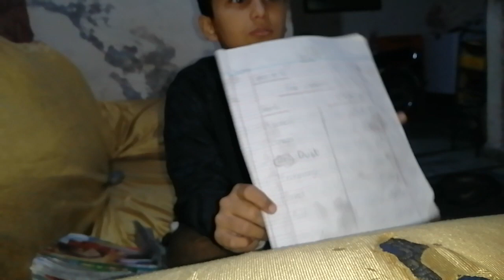Rehan Reads English Book Chapter 12 Word Sentences Reads Learn + write by Rehan